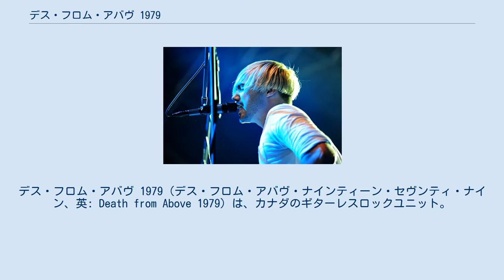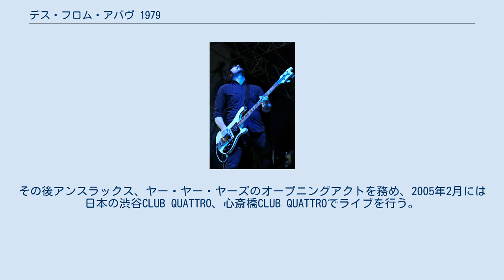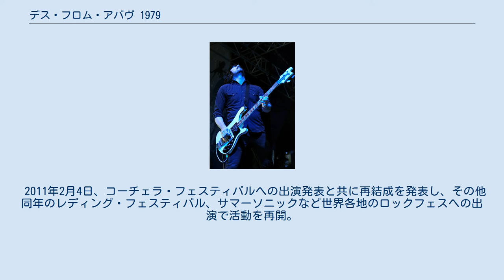デス・フロム・アバヴ 1979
カナダのオルタナティヴ・ロック・バンド
インディー・ロック・バンド
デス・フロム・アバヴ 1979（デス・フロム・アバヴ・ナインティーン・セヴンティ・ナイン、英: Death from Above 1979）は、カナダのギターレスロックユニット。
パンク、ノイズ、ニュー・ウェイヴ、ダンス・ミュージックなどを内包したガレージロック系サウンドが特徴。
 ジェシー・F・キーラー セバスチャン・グレインジャー キーラーが自身の宅録ユニット「FEMME FATALE」をライヴバンドに発展させるためのメンバー募集でグレインジャーと出会い、2001年に結成。
元々はギタリストやボーカリスト等も入れるつもりであったが、キーラーがベースとドラムだけで曲作りや録音をしていた時にグレインジャーが「これでバンドをやるべきだ」と提案し、ドラムを叩きながら歌えるかを試してみたところ、「これだ、上手くいく」と感じた事がギターレスとして活動する方向性を決定づけた。
 地元のトロントを中心にライヴ活動を行い、2002年12月15日、EP『Heads Up』をカナダのインディーレーベル「Ache Records」より発売。
このEPではデス・フロム・アバヴ（英: Death from Above）名義であったが、同じ名称を使用しているDFAレコーズからクレームが入り、グレインジャーの出生年である1979を付け足し、デス・フロム・アバヴ 1979（英: Death from Above 1979）に改名。
 2004年にアメリカのレーベルVice Recordsと契約し、デビューアルバム『ユー・アー・ア・ウーマン、アイム・ア・マシーン』を発売。
その後アンスラックス、ヤー・ヤー・ヤーズのオープニングアクトを務め、2005年2月には日本の渋谷CLUB QUATTRO、心斎橋CLUB QUATTROでライブを行う。
2005年10月18日、アウトテイク&リミックスアルバム『ロマンス・ブラッディ・ロマンス』を発売。
 2006年8月3日、解散を表明。
公式ホームページに掲載されたコメントによれば、すでに数年前からキーラーはマスタークラフト（英: MSTRKRFT）、グレインジャーはソロ活動等それぞれ個別のプロジェクトを立ち上げており、そちらの活動をメインとしたいと説明した。
 2011年2月4日、コーチェラ・フェスティバルへの出演発表と共に再結成を発表し、その他同年のレディング・フェスティバル、サマーソニックなど世界各地のロックフェスへの出演で活動を再開。
2014年7月8日、シングル「トレインレック1979」を発売し、同年9月9日に約10年ぶりのスタジオ・アルバム『フィジカル・ワールド』を発売。